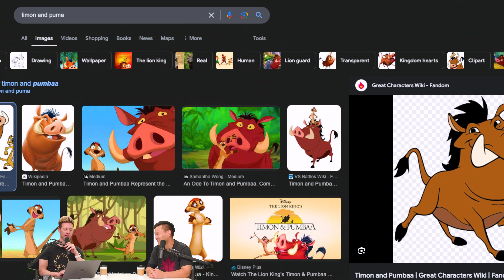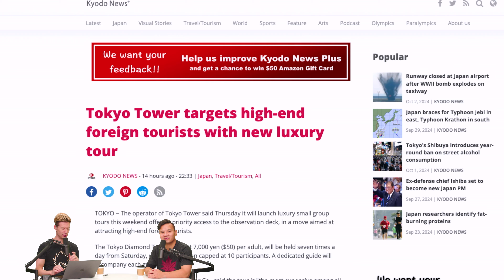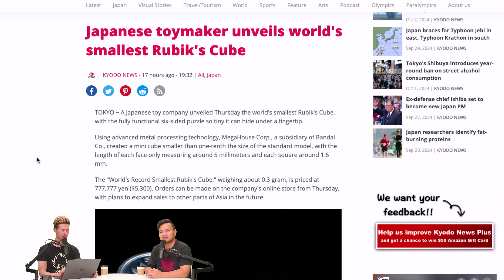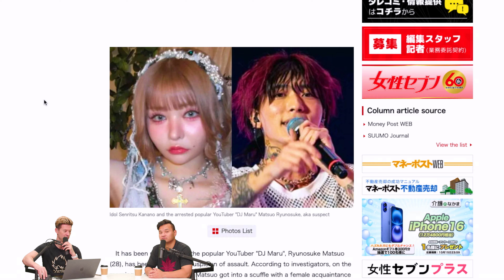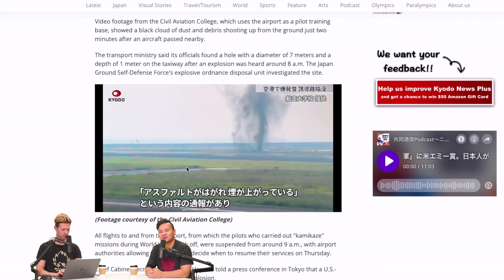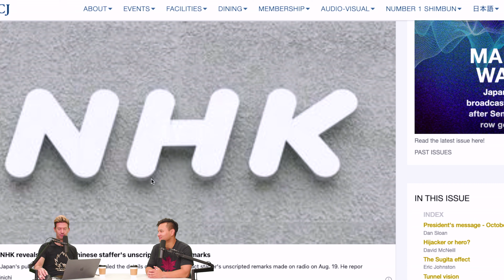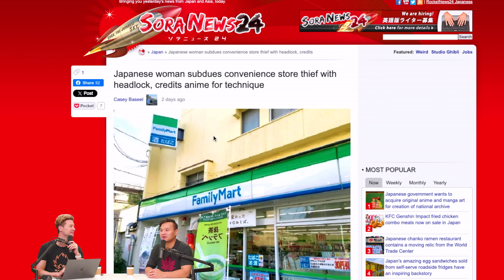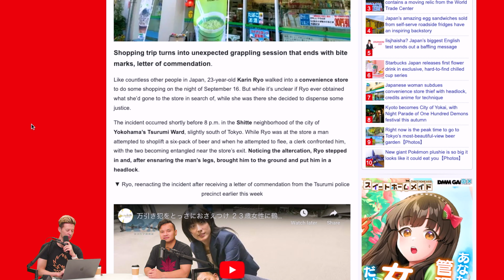Bomb Explodes at Japanese Airport ON TAPE! | STJ 261